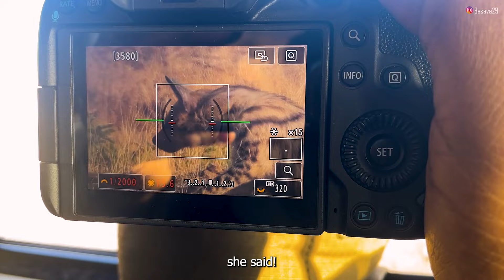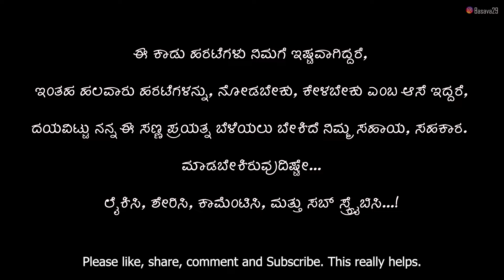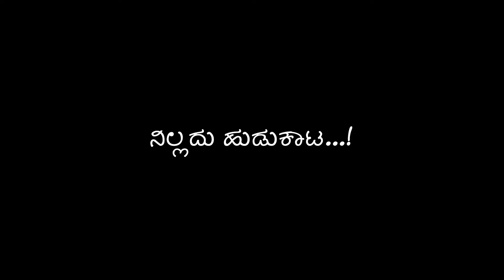ತೋಳ ಬಂತು ತೋಳ | In search of Indian Grey wolf | The Grey Ghost of Grasslands | Bhigwan, Maharashtra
This is my heartfelt thank you to all those involved in achieving one of my biggest dreams. That could be my ever-forgiving wife, enthusiastic daughter, puzzled parents, and my brother Shivu who despite his hectic schedule makes sure to enjoy nature and wildlife whenever he can.
Close-up video footages of the wolf are all captured by him with his Nikon P 900 camera.
The list grows, Guruprasad the man who got me into this field of wildlife photography, Shashi Singh who always pushes me to one more adventure every time, Gurdyayal Singh who is always ready to his costly gear without even hesitation, Siddhartha Ghosh the "encyclopedia man" and my goto adviser.
It won't be complete if I don't thank Sandeep Nagare of Agnipankha Flamingo Point for meticulously organizing these two visits to Bhigwan and for his hospitality.
Lastly our legendary driver and guide Ganesh. This man is an active volcano. Bundle of energy. If we don't get to see interesting subjects he takes it personally and makes sure to explore relentlessly.
If it was not for his last-minute decision to back once again and check the grasslands, I wouldn't have had those memorable images of my favorite grey ghost. I owe a lot to Ganesh.
Thanking doesn't end there. Thank you so much Sandeep Shanubhog for helping me to get the motherly voice of Mother Nature at the last minute's notice. I asked for one voice and you gave a choice of 3..! Thanks a lot.
The gears used are,
Canon R5 Mirrorless camera
Canon 500, f/4.0 prime lens
Canon 1.4x Teleconverter
GoPro Hero 5
Nikon P 900
Canon 100-400 f/4.5-5.6 lens

Music courtesy -
YouTube Music Library
The Rising - Akash Gandhi
Dance of Gypsies - Hanu Dixit